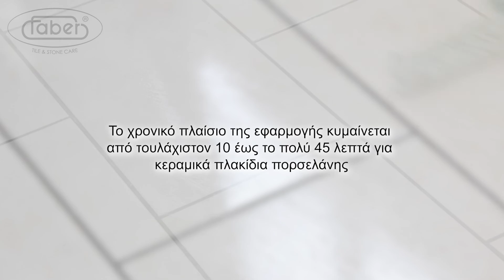Δημιουργία αντιολισθητικού στρώματος σε πλακάκια πορσελάνης, χαλαζίες... - Safe Floor - Faber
🇬🇷 EL tutorial
Tile & Stone Care
📌 VIDEO / SAFE FLOOR - Αντιολισθητική επεξεργασία για πέτρα, κεραμικά, γρανίτη, χαλαζία και πυριτική πέτρα.
00:00 Εισαγωγή & Προετοιμασία
00:27 Προκαταρκτική δοκιμή
00:36 Ώρα δράσης
01:15 Αίτηση
02:36 Επιτεύχθηκε αποτέλεσμα
Το SAFE FLOOR είναι μια αντιολισθητική επεξεργασία με βάση το νερό, ειδικά σχεδιασμένη για να αυξάνει την πρόσφυση των επιφανειών που καλύπτονται από κεραμικά, λιθόκτιστα, γρανίτη, χαλαζία και όλα τα πυριτικά υλικά, εξαλείφοντας τα προβλήματα ολίσθησης που μπορεί να εμφανιστούν σε αυτόν τον τύπο επιφάνειας.

Το SAFE FLOOR είναι ένα μοναδικό προϊόν που δρα απευθείας στην επιφάνεια του υλικού στο οποίο εφαρμόζεται, δημιουργώντας μικροδιαβρώσεις που είναι αόρατες με γυμνό μάτι και που ενισχύουν την απορροή του νερού για την αύξηση της πρόσφυσης στην επιφάνεια και συνεπώς τη μείωση της ολίσθησης. υγρές συνθήκες, είτε με υποδήματα είτε με γυμνά πόδια.

Το προϊόν εφαρμόζεται εύκολα και μετά την επεξεργασία με SAFE FLOOR, το δάπεδο δεν χρειάζεται τακτική συντήρηση για να διατηρηθεί η αντιολισθητική του επιφάνεια. Όταν εφαρμόζεται σύμφωνα με τις οδηγίες και το χρονικό πλαίσιο που παρέχονται για τη σωστή χρήση, το SAFE FLOOR δεν θα αλλάξει το χρώμα του υλικού που έχει υποστεί επεξεργασία.
Faber
Επικοινωνήστε μαζί μας τώρα!